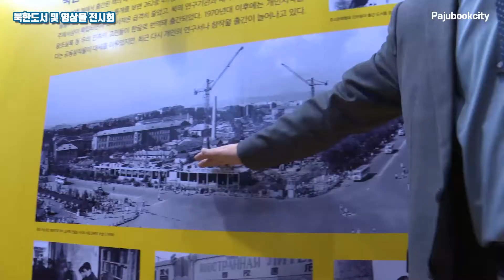남북 문화교류와 출판 산업 포럼 "BOOK(北)과 함께" 전시장 오프닝 행사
협의회에서 주관하는 2020 남북문화교류사업 중 하나인
"남북 문화교류와 출판 산업" 포럼 (2020년 10월 9일, 아시아출판문화정보센터 대회의실)의 "BOOK(北)과 함께" 전시회 오프닝 행사 및 전시장 투어 영상입니다.